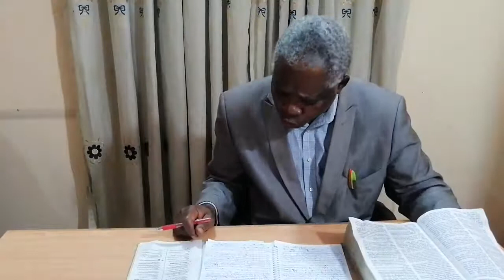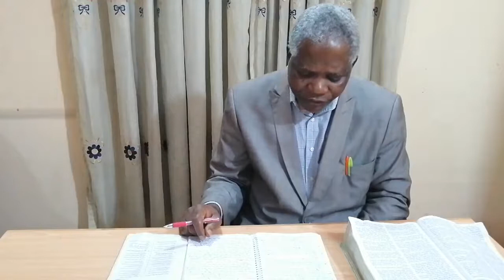When The Water Was Spent/Finished (Tuesday Morning Prayer Devotion) PM22092020 1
Ministering: Pastor G.O Udeh